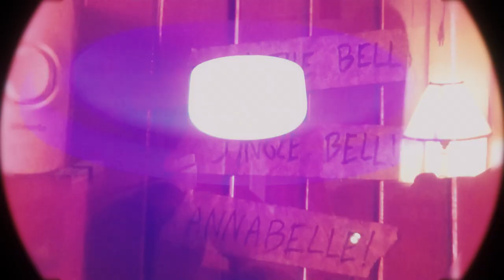VINI - late nite ( Official Video )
Official Video  "late nite"  by VINI

This special person make you felt so much like "home," so much so that you wished your ex would come back and you would say, "Home is you"

LYRICS

Thinking about you and me
Winter's around the corner
I wish we,could still be together
I'm craving (to see u)
Miss how good everything was (oh last winter)
And I'm not that warm and cozy
I miss the way you hold me

Take me back to the days we fell in love
Take me back to where we started
Back then it was like a movie scene

And now it's just a memory

Still read our chats when I miss you
Still look at pics of you when I miss you
Those long night walks
And late night talks

Did u miss me too
The only one I want to be with you
Only you can fix me
Home is u

Produced by Chavakorn Khomthongsatid
Arrange by VINI ,  Chavakorn Khomthongsatid
Lyrics written by Thitaya Pipobpronchai

Recorded At Babel Studio
Recording Engineer : Saranyoo Nantawattanakul
Mixed by  Norapat Gosolkitja At Babel Studio
Masterd by CHAB

Edit,Colorist : Kittapas Surinta
Video : Salintipnee ,Dominickoh

Photographer : Nuti Pramoch

Photographer Assistants : San Chanprasert , Sanpasiri Chaosaowpa
Stylist : Mapa Swangpol

Stylist assistant : Kansinee Anurak , Jirapa Peaking
Make up : Natthapon ouon
Hair : Mongkol don